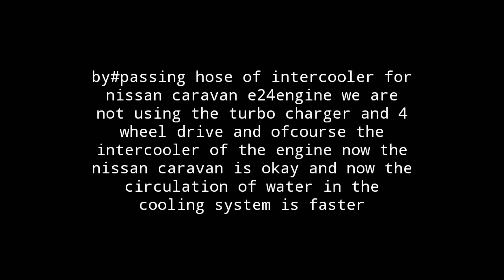Inter cooler by passing hose turbo charger failed